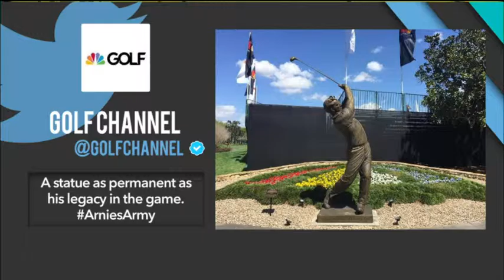Palmer Invite Without Palmer